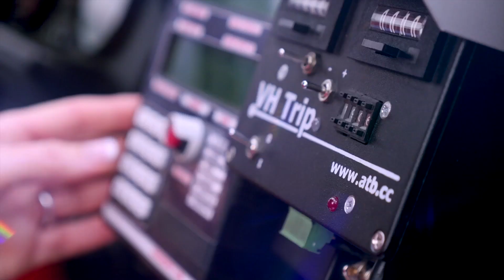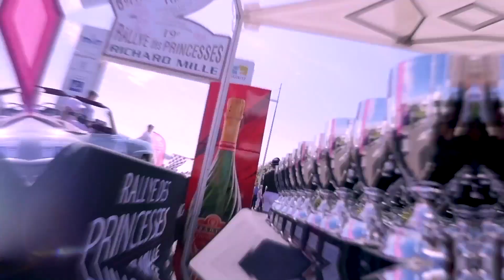Rallye des Princesses Richard Mille 2019 - Bande Annonce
Découvrez la bande annonce de la 20ème édition du Rallye des Princesses Richard Mille